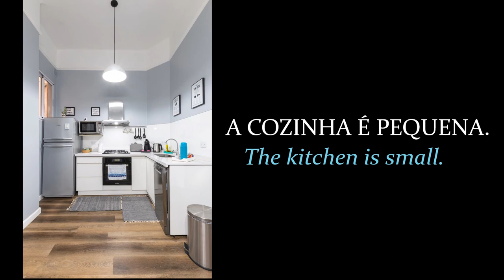Parts of the house in European Portuguese. Vocabulary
Practise European Portuguese with karolinti.
In this lesson I would like to present to you new vocabulary - parts of the house/apartment. In the second part of this episode you can find practise.
I hope that you find this lesson easy and entertaining. This is lesson 38, dedicated to beginners. This lesson will help you to prepare to CIPLE exam (Certificado Inicial de Português Língua Estrangeira), which is a mandatory for foreign individuals who want to obtain Portuguese citizenship.

PHOTOS:
Photo by Luke Stackpoole on Unsplash
Photo by Grant Lemons on Unsplash
Photo by Francesca Tosolini on Unsplash
Photo by Serhat Beyazkaya on Unsplash
Photo by Derrick Treadwell on Unsplash
Photo by Matthew Harris on Unsplash
Photo by Pete Willis on Unsplash
Photo by Kieron Mannix on Unsplash
Photo by Malik Shibly on Unsplash
Photo by sohel yousuf on Unsplash
Photo by Vivint Solar on Unsplash
Photo by Tanjir Ahmed Chowdhury on Unsplash
Photo by Samuel McGarrigle on Unsplash
Photo by Mohammed lak on Unsplash
Photo by Laila Gebhard on Unsplash
Photo by Elissar Haidar on Unsplash
Photo by Fred Kleber on Unsplash
Photo by Michael Oxendine on Unsplash
Photo by Ruthie schuster on Unsplash
Photo by Michael Soledad on Unsplash
Photo by Trend on Unsplash
Photo by Phil Hearing on Unsplash
Photo by Sidekix Media on Unsplash
Photo by Tyler Schaefer on Unsplash

TIMESTAMPS:
00:00 - intro
00:36 - new vocabulary
02:55 - practise
03:39 - how is your flat?
04:07 - enjoy my lessons and subscribe:)